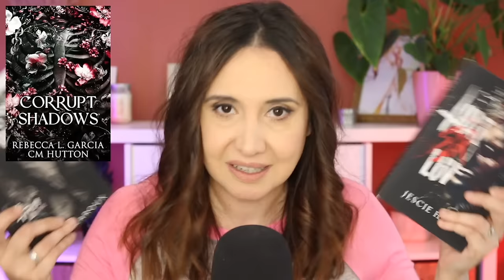Des lectures riche en émotions! Update Lecture #49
Aujourd'hui je vous présente des lectures riche en émotions!

* Titres présentés :
- Un hiver pour te résister de Morgane Moncomble
- Corrupt Shadows de Rebecca L. Garcia et C. M. Hutton
- Carnage de Shay Carrot
- A vif de Belle Aurora